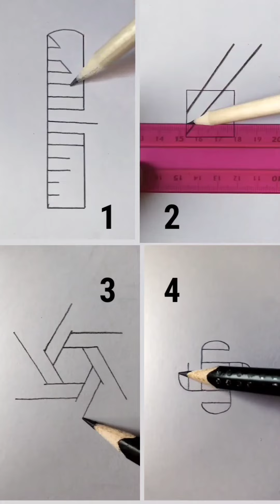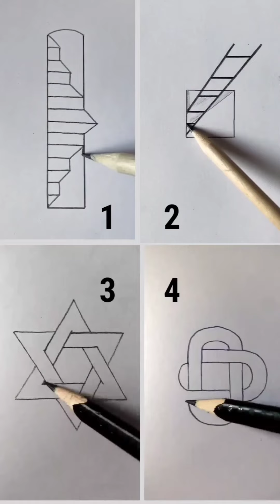menggambar bentuk 3D viral Tiktok